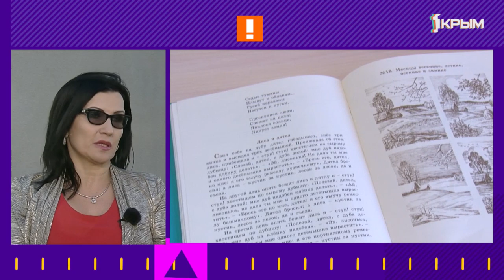«Утро нового дня». В гостях Ольга Войновская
Ольга Войновская - психолог